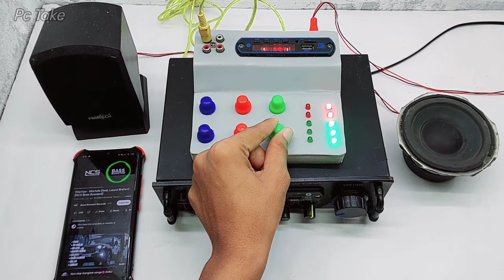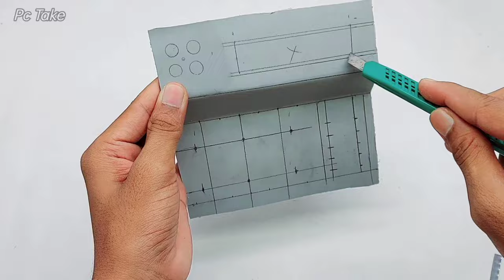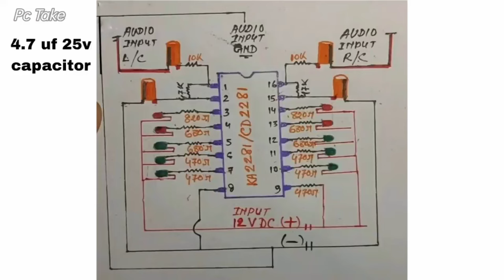DJ MIXER || घर पर बनाओं ये डी जे मिक्सर || How To Make DJ Mixer || mini dj mixer || at home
Hello Friends Aj Is Video Me Ak dj mixer Banyngae .

Lensko